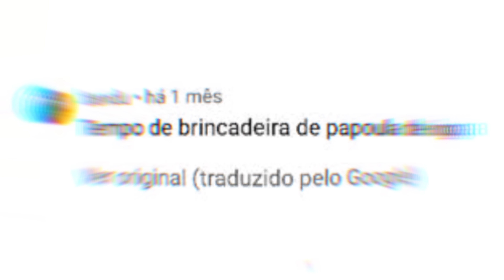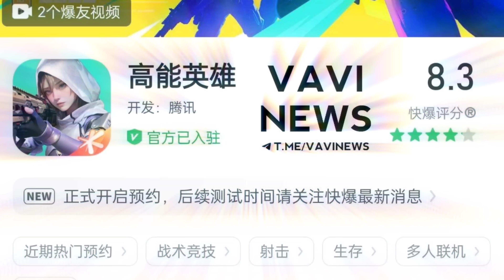APEX DO PARAGUAI 🤨KKK...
Este vídeo contém uma notícia sobre a NOVA cópia de Apex Legends mobile da tencent.

NOME DO GAME: High Energy Heroes

Videos e Thumbs editados No KINEMASTER Pelo POCO X3 PRO

Especificações :
6 GB RAM
Snapdragon 860
Adreno 640

É isso aí Man's Fiquem Com Deus